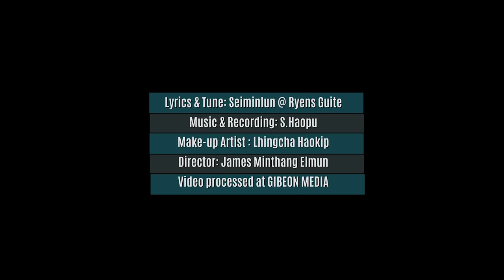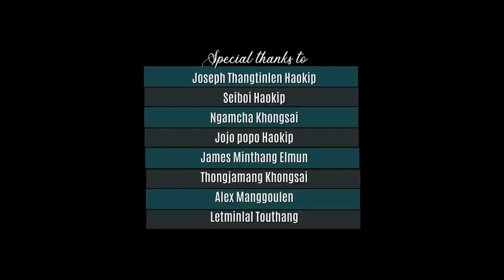Kanaonu Vahhoithem lasah ana veu hite...